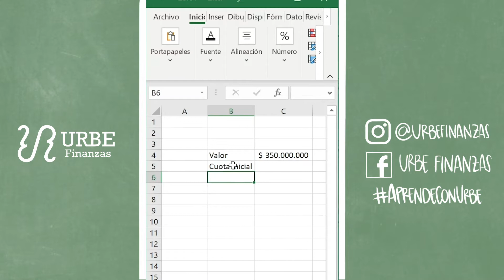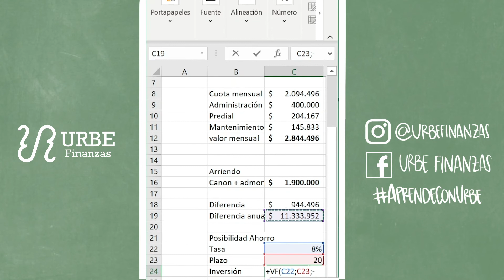¿COMPRAR VIVIENDA O VIVIR EN ARRIENDO? | URBE FINANZAS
🔍 Aquí te traemos un ejercicio con el cual podrías estar más tranquilo y seguro de la decisión que tomarás con respecto al tema de vivienda.

🤓 Recuerda que antes de tomar cualquier decisión es importante tomar lápiz y papel y sacar números para estar seguros de lo que harás.